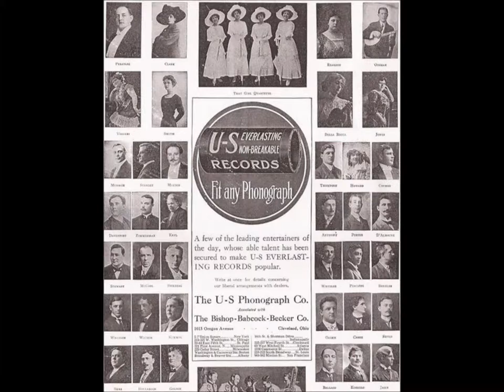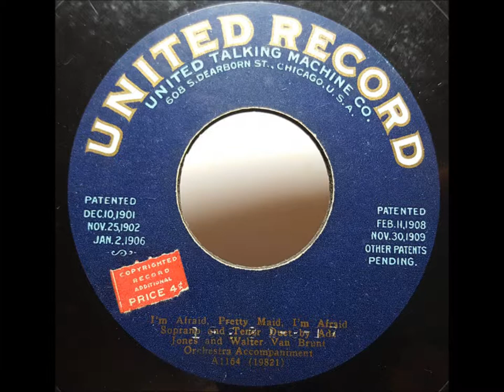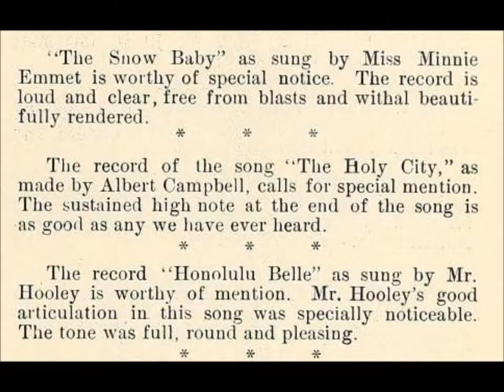Louise Gunning "It Seems Like Yesterday" (1901) from musical comedy The Chaperons EARLY VICTOR DISC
This was recorded for the Victor Talking Machine Company on December 5, 1901, and issued on "pre-dog" Victor Monarch 3620.  Notice the opening spoken announcement by a male.  The company would soon stop the practice of opening records with such announcements.

Music is by Isidore Witmark.  Lyrics are by Frederic Ranken.

Louise Gunning was born in Boston on April 1, 1879.

This American soprano enjoyed great success in Broadway shows during the Edwardian era and later.  She was in musical comedy and comic operas from the late 1890s to the eve of the First World War.

She was especially popular as Princess Stephanie of Balaria in the 1911 Broadway production of The Balkan Princess.

In 1902 Gunning sang "It Seems Like Yesterday" in the Isidore Witmark and Frederic Ranken musical comedy The Chaperons, which ran at the Cherry Blossom Theatre in Washington, D. C.

During the World War I years Gunning sang in vaudeville.

In October 1903 Gunning married Frederick Pitney, owner of a New York cab company.

By 1915 Gunning purchased a ranch in Sierra Madre, California, where she spent the last decades of her life.

On July 7, 1915, she married the German-born concert violinist Oskar Seiling (her first marriage did not last).

Gunning died at aged 81 on July 24, 1960 at Sierra Madre.  Her husband died on December 7, 1958. Both are interred at the Sierra Madre Pioneer Cemetery.